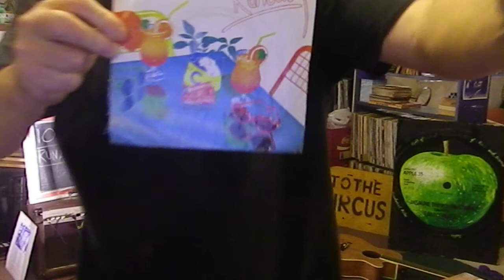10cc - Run Away - Cover & Tutorial - Danny McEvoy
post up all the chords to the songs I do as well as thoughts and busking stories!! My Twitter
10cc - Run Away - Cover & Tutorial - Danny McEvoy - written by Graham Gouldman, Eric Stewart, Andrew Gold